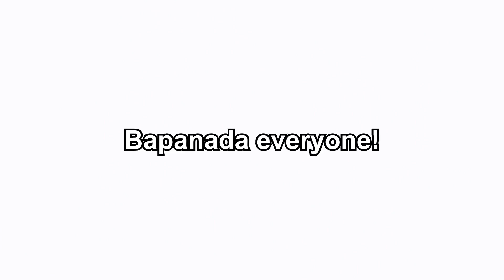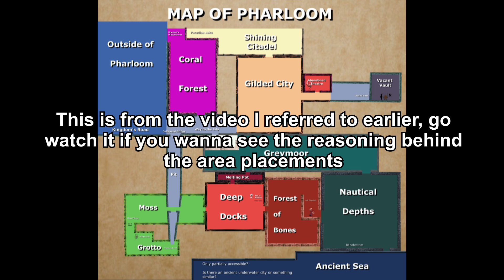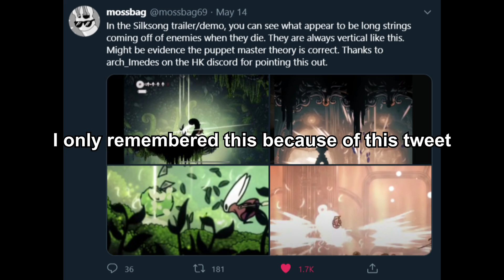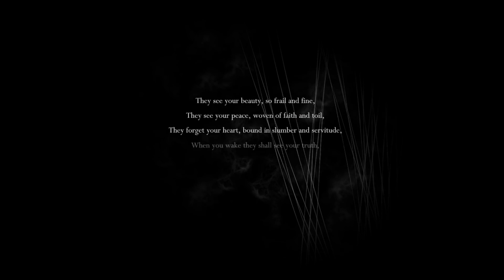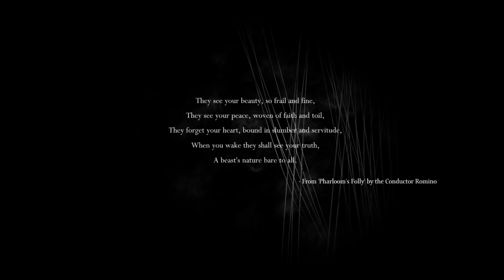The Puppeteer - Hollow Knight Silksong Theory & Speculation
00:00 The Introduction
01:35 Part One: Hornet and the Weavers
02:38 Part Two: Pharloom, a dying kingdom
05:10 Part Three: The Puppeteer
06:35 Part Four: For whom the Bell tolls
09:40 Part Five: Pharloom’s Folly
12:30 Part Six: Conductor Romino
14:15 Final Part: Lace

hollow knight,silksong,hollow knight silksong,puppeteer,lace,hornet,weavers,team cherry,mossbag,stizzl,family friendly,that was a lie,speculation,theory,discussion,analysis,lore